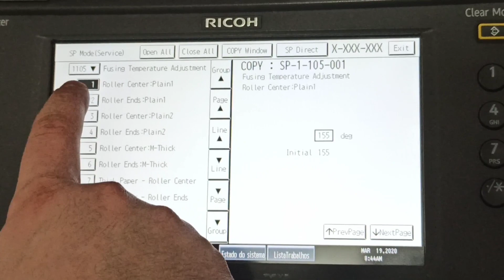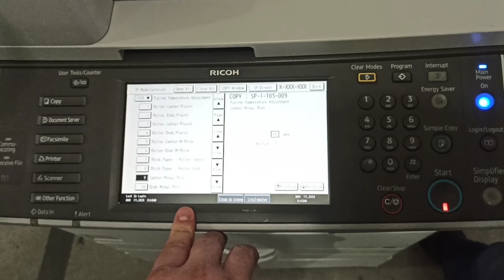Ajustando temperatura da fusão na mp2352, 2852,3352